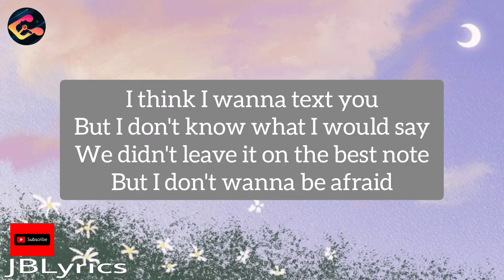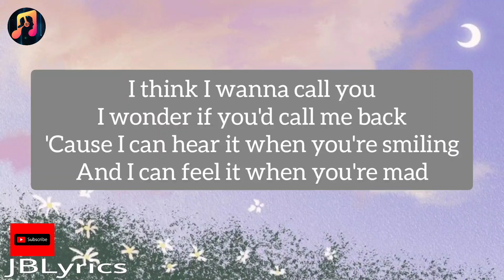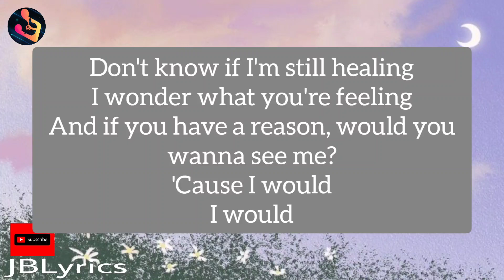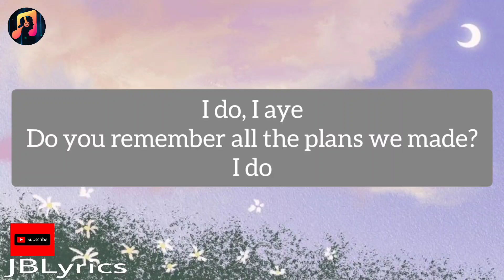VAULTBOY - I THINK I WANNA TEXT YOU - (LYRIC VIDEO)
LYRICS
I think I wanna text you
But I don't know what I would say
We didn't leave it on the best note
But I don't wanna be afraid
Remember talking after midnight?
Remember tryna stay awake?
Remember feeling just a little bit less alone on the next day?
'Cause I do, I aye
Every second with you running circles in my brain
I do, I aye
Do you remember all the plans we made?
I do
I think I wanna call you
I wonder if you'd call me back
'Cause I can hear it when you're smiling
And I can feel it when you're mad
Remember talking 'bout our exes?
Remember laughing through the pain?
I do
Up late for no damn reason
I always end up thinking
You're still the only person
That's living rent free inside my head
Don't know if I'm still healing
I wonder what you're feeling
And if you have a reason, would you wanna see me?
'Cause I would
I would
I do
(I do, I, I do, )
I do
Source: Musixmatch